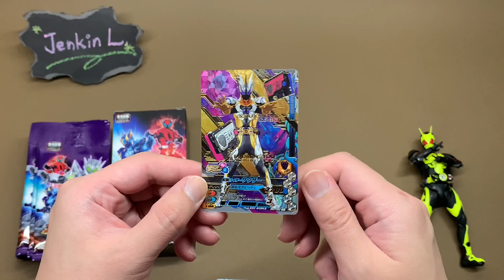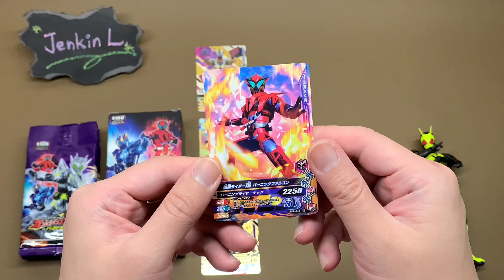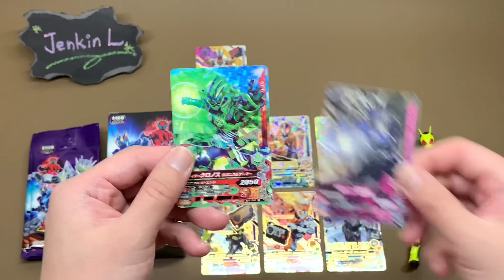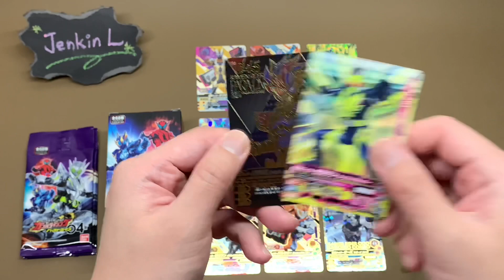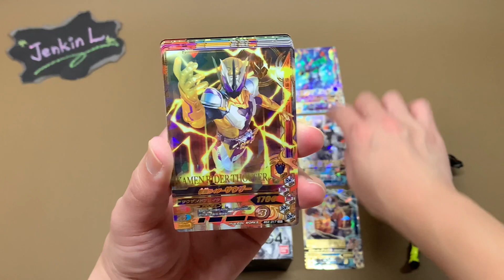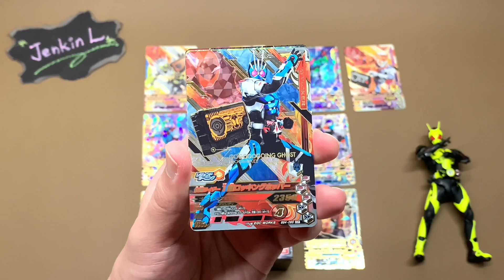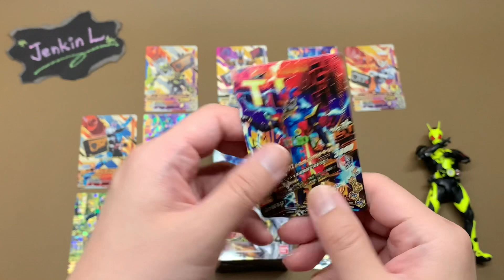BS-04 再爆 / 幪面超人大戰卡牌 第4彈 / UNBOXING / 今次不得了/Ganbarizing Burst Rise Zero One 04 / ガンバライジング バーストライズ4弾”